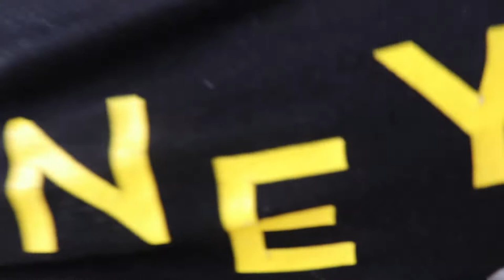LUXURY DIAPER BAG UNBOXING!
WELCOME TO THE INK SHOW! WE ARE ON THE WAY TO OUR FIRST 5K!

India      @admire_me_indiab
Kenny    @easeupken